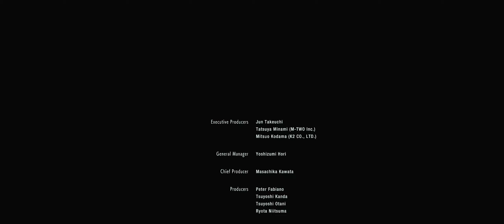Resident evil 3 gameplay with cheats ( PART 8 Final )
Not a walkthrough
Not a speed run
Not a serious gameplay
Recorded only for fun and entertainment purpose.